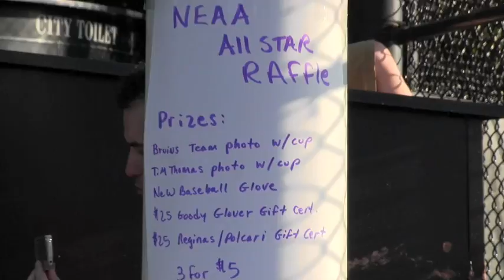NEAA All-Star Game - June 2011